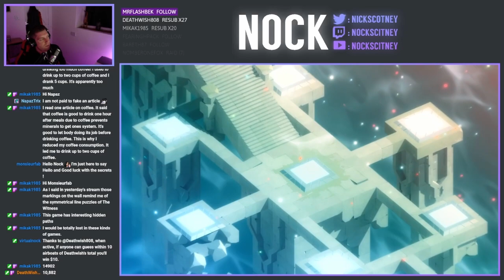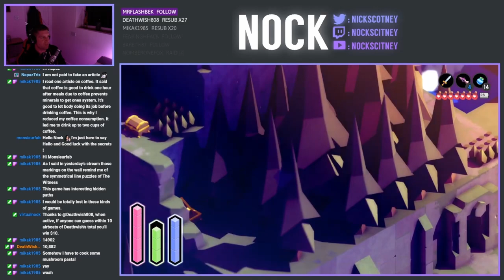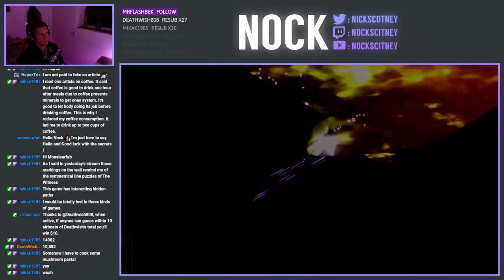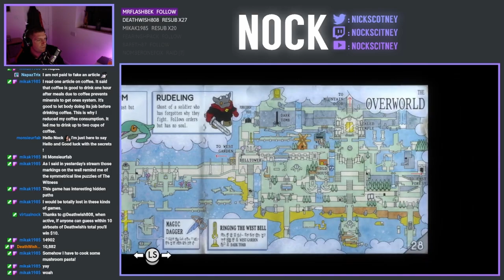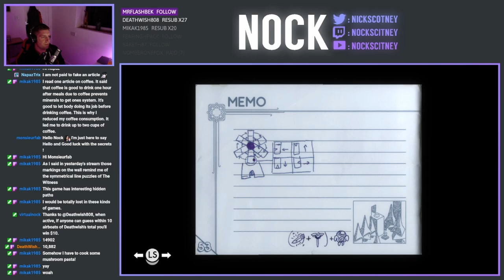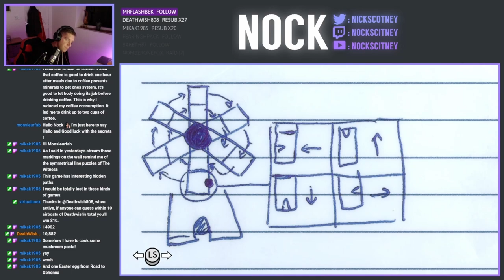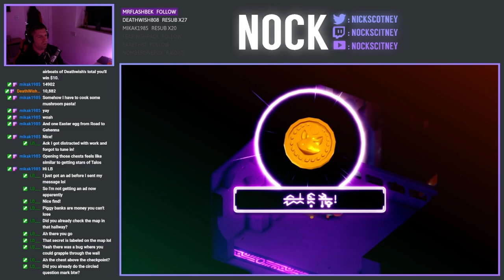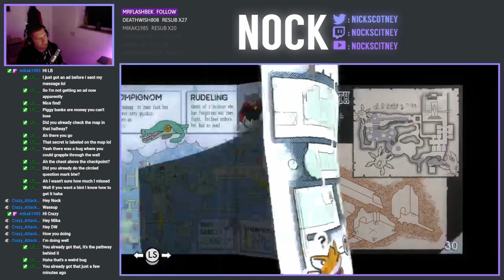Let's Play Tunic - Episode 22